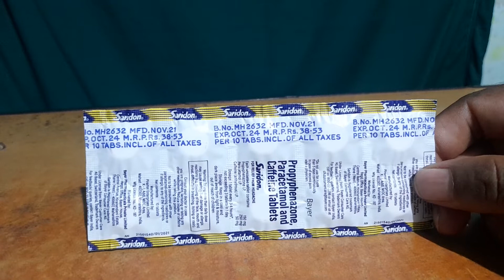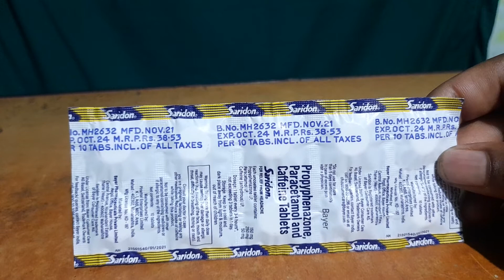Saridon Tablets Use ( Propyphenazone,Paracetamol&Caffine Bengali